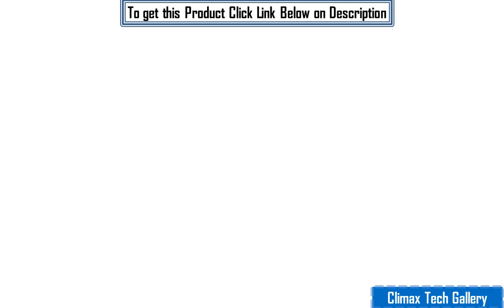Best vinyl Sticker MacBook Air and Pro 2023 Review on Amazon USA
To get this sticker

In this Video you will find SYNERLOGIC Keyboard Shortcuts for Mac OS (Ventura, Monterey, Big Sur, Catalina, and Mojave), M1/M2/Intel No-Residue Clear Vinyl Sticker for 13-16-inch MacBook Air and Pro. This will assist you to purchase decision certainly. More details are given below for your kind information.

NARRATIVE:
Our this model of sleep headphone is the latest and unique one in the market! 👉 Features latest V5.2 technology and states of the components that produce incredible sound quality with deep bass and crystal clear treble. The sleep mask earbuds/headphones pair with any smartphone or tablet devices quicker & easier within 33 feet.Built-in upgraded powerful bettery chip, MUSICOZY sleep mask only needs to be charged for 1~2 hours, the talk time/music playback time can reach 10 hours, enough to support the whole night.